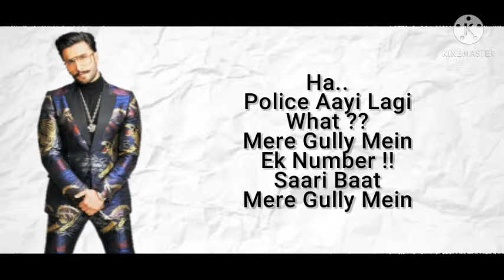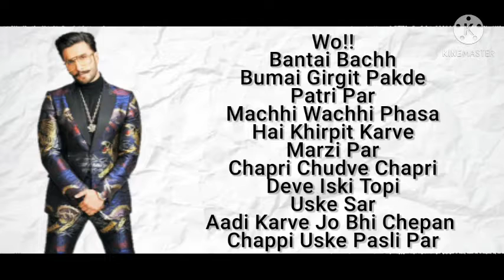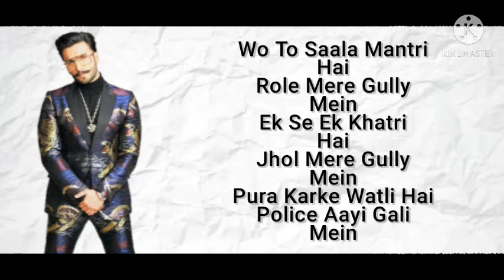Mere Gully Mein (Lyrics) : Gully Boy | Ranveer Singh & Alia Bhatt | Divine & Naezy | Lyrical Duniya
Hi !! Bro

Song - Mere Gully Mein
Singer - Ranveer Singh , Divine & Naezy
Lyrics - Divine & Naezy
Composer - Divine , Naezy & Sez on the beat
Excel Entertainment & Tiger Baby Presents
An Excel Entertainment Production
Mixing Engineer - Nakul Kamte & Vrikpal Singh Khambay
Mastered - Nakul Kamte
Music Supervisor - Ankur Tiwari
DOP - Jay Oza
Written By - Reema Kagti & Zoya Akhtar
Producers - Ritesh Sidhwani , Zoya Akhtar & Farhan Akhtar
Director - Zoya Akhtar

Please😙😙😙
And
Comment your
Favourite Song